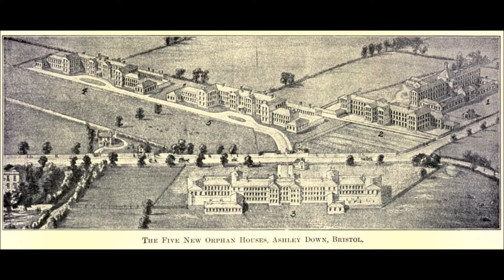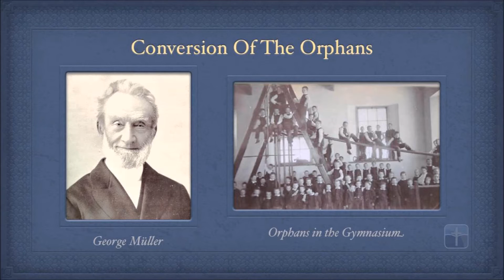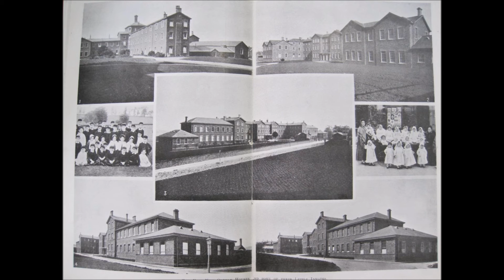George Muller Autobiography Chapter 04 Part 2